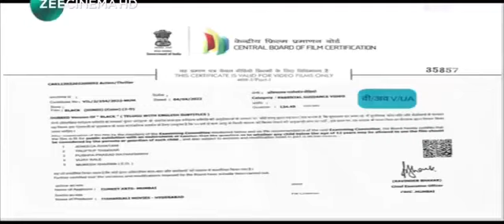Black 2022 I New South Indian Hindi Dubbed Full Movie I full movie hindi 2022 ~sp_videos_5512